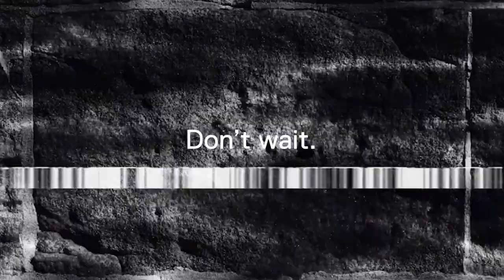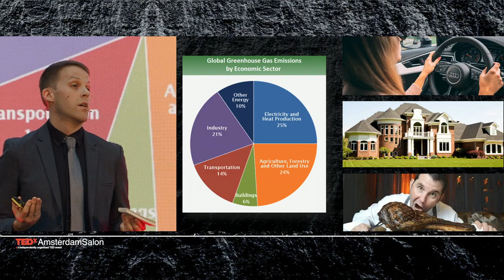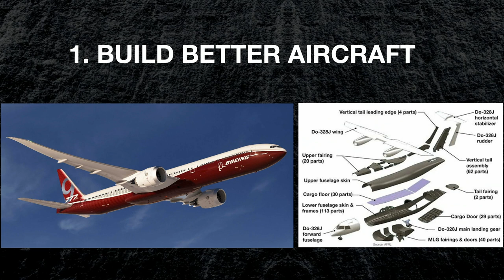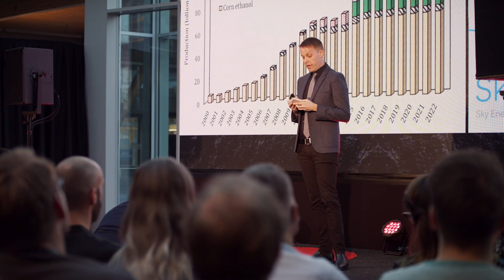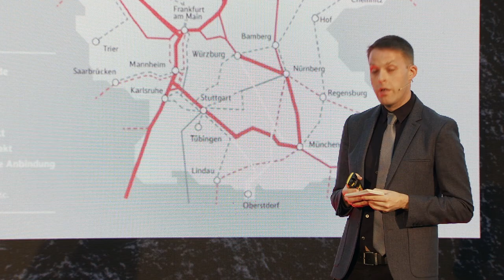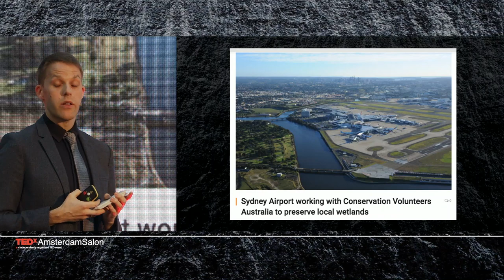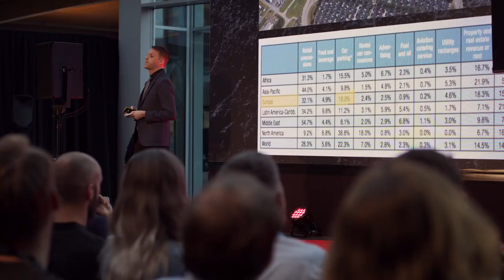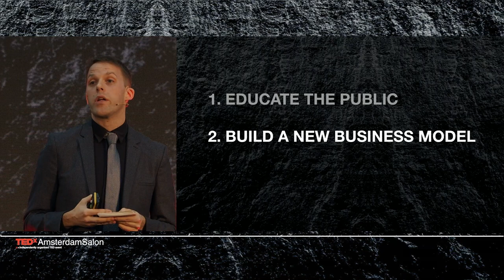Sustainable Airport Design | Max Hirsh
Airports and aviation are big topics when it comes to sustainability. There are some challenges for the future sustainable airport. Max Hirsh is a professor at the University of Hong Kong and a leading expert on airports, migration, and transport infrastructure. He talks about a new approach to Airport Design.